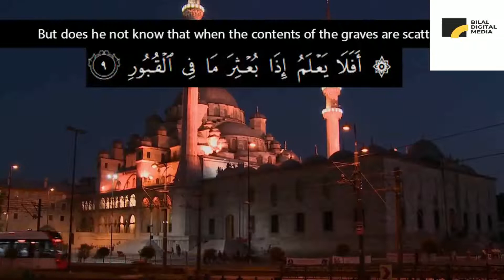Recitation of Surah Al Adiyat English Translation